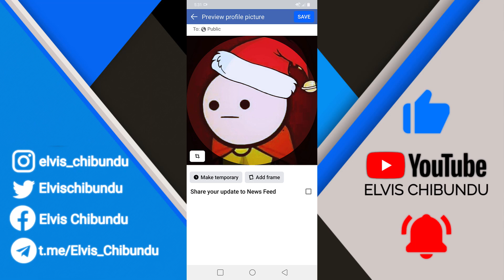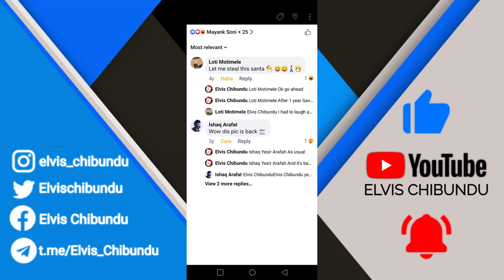How To Change Profile Picture Without Losing Likes & Comments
Want to change your profile picture without losing likes and comments? In this step-by-step guide, I’ll show you how to update your profile photo while keeping all the likes and comments from your previous picture.

🔹 Topics Covered:
✅ How to change your Facebook profile picture without losing likes & comments
✅ Profile picture tips for better engagement

🇪🇸 Spanish: Cómo cambiar la foto de perfil sin perder Me gusta y comentarios
🇫🇷 French: Comment changer sa photo de profil sans perdre les mentions J’aime et commentaires
🇩🇪 German: So ändern Sie Ihr Profilbild, ohne Likes und Kommentare zu verlieren
🇮🇹 Italian: Come cambiare la foto del profilo senza perdere Mi piace e commenti
🇵🇹 Portuguese: Como mudar a foto de perfil sem perder curtidas e comentários
🇯🇵 Japanese: いいねやコメントを失わずにプロフィール写真を変更する方法
🇨🇳 Chinese (Simplified): 如何更换个人资料照片而不丢失点赞和评论
🇮🇳 Hindi: प्रोफाइल फोटो को बिना लाइक्स और कमेंट्स खोए कैसे बदलें
🇹🇷 Turkish: Beğenileri ve yorumları kaybetmeden profil resmini nasıl değiştirirsiniz